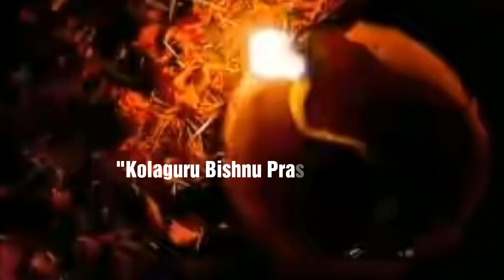Painting Kolaguru Bishnu Prasad Rabha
Painting By Mridupawan Bora